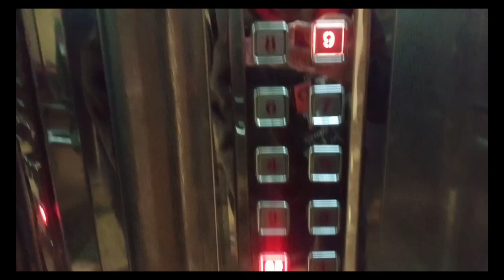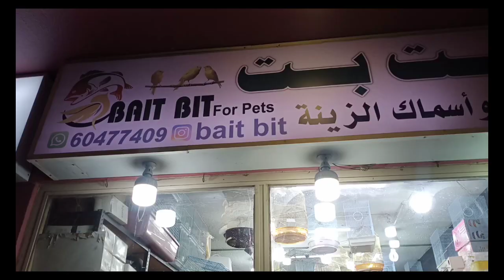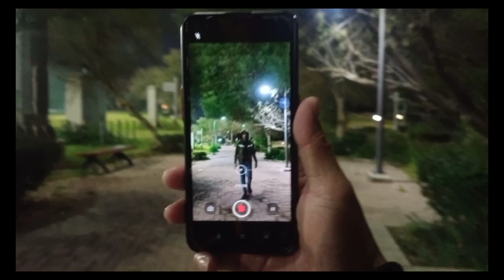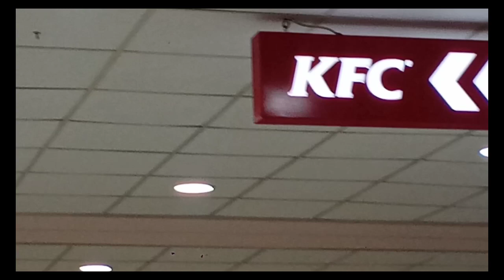Vlog.013 | BOULEVARD SALMIYA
at dahil day off ni dodong tara it's gala time.